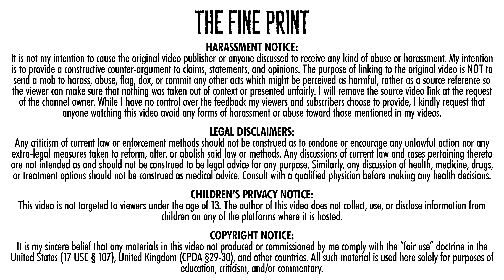Human Non-Senses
Adam of New Earth tries to debunk atheism. And that has something to do with senses, giraffes, and clay. Not even Lord Killian can wrap his head around THIS level of stupidity!